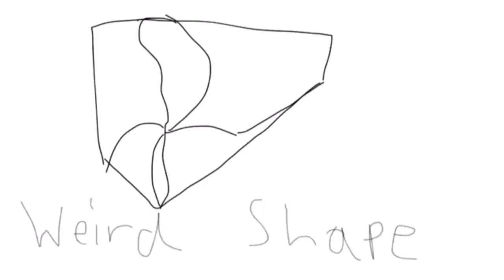TLC 32 | TLC set 2 | TLCs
Space Spin Productions/Guess The Logo/Weird Shape (With a Miscellaneous generic theme).

Credit to T.C. Channel only.
I own Space Spin Productions, Guess The Logo, and Weird Shape.
Catch more videos on the T.C. Channel.